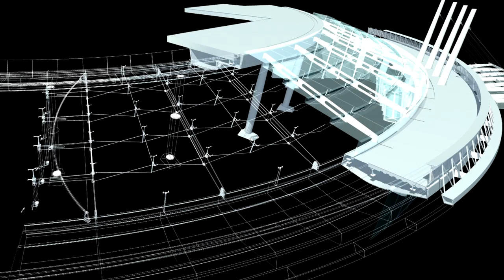Silman "We Are Structural Engineers"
follow on twitter, @indievidvisuals